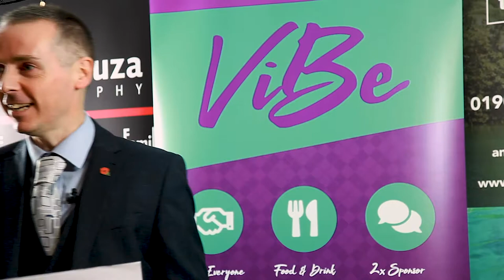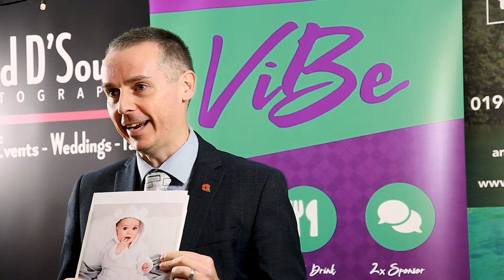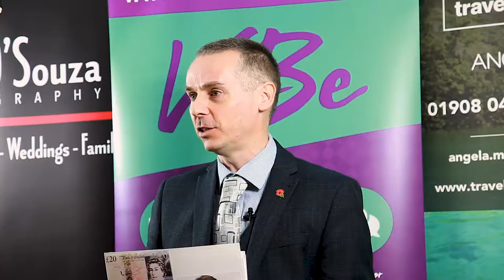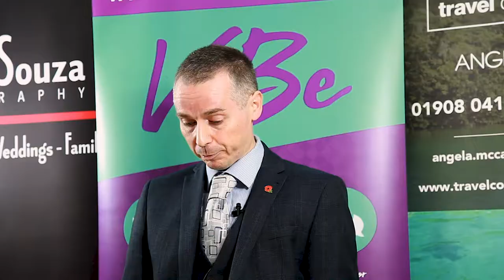Networking ViBe - The Power of Pensions by Bob Gibbs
Pensions are not boring, they are amazing in what they can achieve for people. I will explain true case studies of how people have found a comfortable lifestyle or luxury using this ‘free’ money from the government.